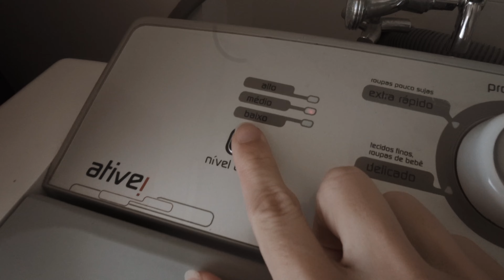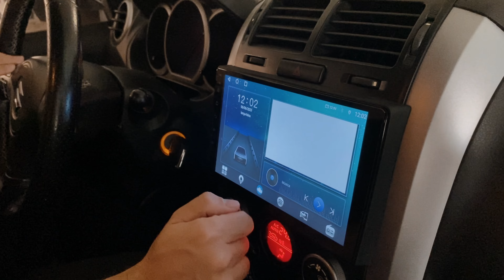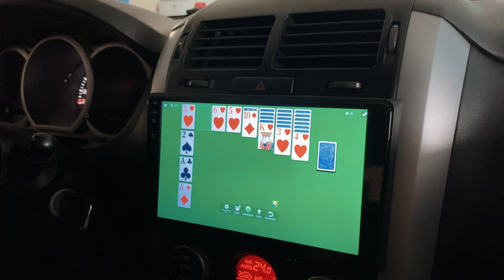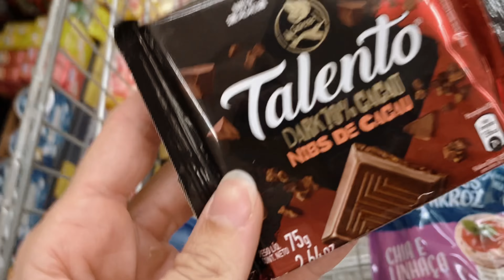VLOG | Compras para casa, mercado da semana, fui buscar um presente 🥹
Compartilhei um pouco da minha rotina com vocês e espero que gostem de acompanhar esse dia de compras. Fui buscar algo muito especial, fiquei muito feliz e contei tudo no vídeo :)

Um grande beijo da Sara!

Oiê, sejam bem-vindos ao meu canal!
Sou a Sara e fico muito feliz em te receber aqui :)

Te incentivar a construir bons hábitos e levar mais leveza pra sua rotina é meu propósito aqui.
Sou Catarinense, tenho 29 anos, designer de moda por formação, esp. em marketing digital e apaixonada por criar e compartilhar.
Em 2019 comecei a querer me alimentar de forma mais saudável e descobri que minha vida é infinitamente melhor cuidando da minha saúde. Amo me exercitar e cuidar de mim!
Espero te inspirar com a forma em que vejo o mundo e levo a vida.
Meus principais conteúdos são hábitos, rotina, dicas de alimentação saudável e autocuidado.

Também tenho um projeto de viagem que se chama Mundo de Quintal, que você pode encontrar aqui:

No instagram mostro toda minha rotina de alimentação e exercícios, vou adorar te ver lá também